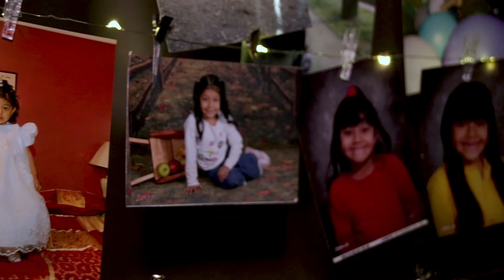Bianca's Tigre XV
On March 25th of 2018 we had the honor to capture the special occasion of Bianca's Quince.

Location:

Quinceañera's home
Philadelphia Art Museum

Videographer: Manuel Yepez
Photographer: Jesus Rincon
Creative Director & MC: Steffany El Barouki

We do not owe the rights to this song:
Photography by Ed Sheern